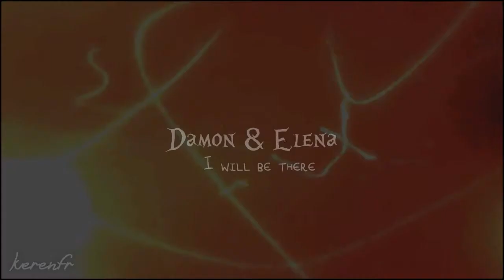Damon/ Elena :: I Will Be There (+5X01)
HD!

How awesome were Delena on season première?? :D